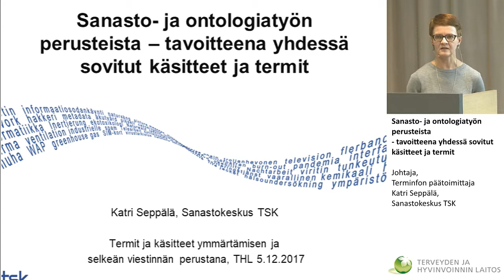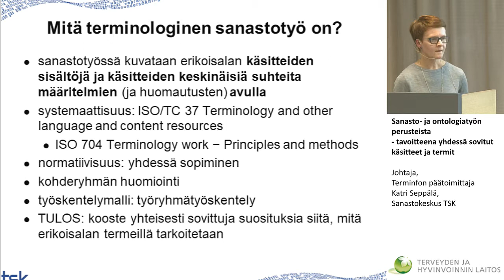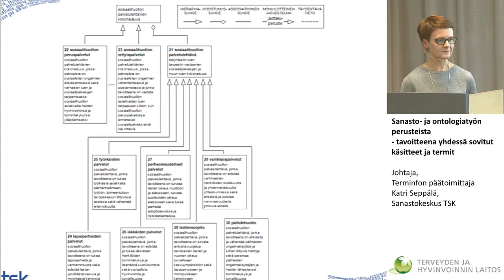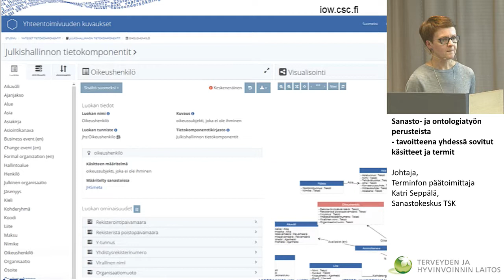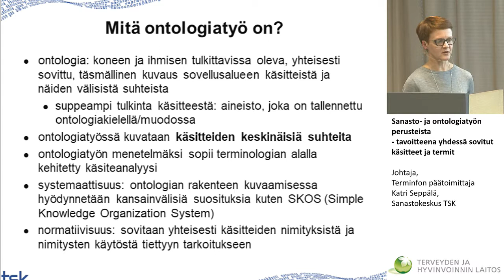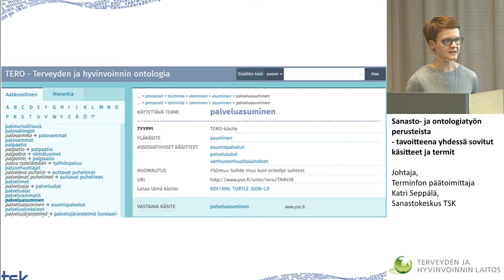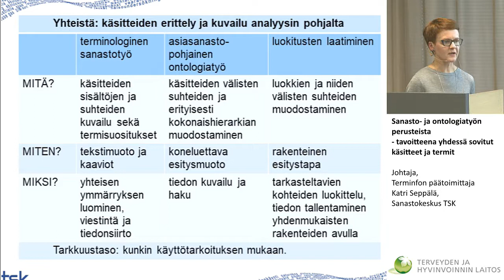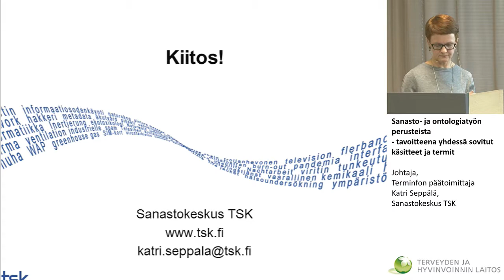Sanasto- ja ontologiatyön perusteista – tavoitteena yhdessä sovitut käsitteet ja termit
o Sanasto- ja ontologiatyön perusteista – tavoitteena yhdessä sovitut käsitteet ja termit
Johtaja, Terminfon päätoimittaja Katri Seppälä, Sanastokeskus TSK